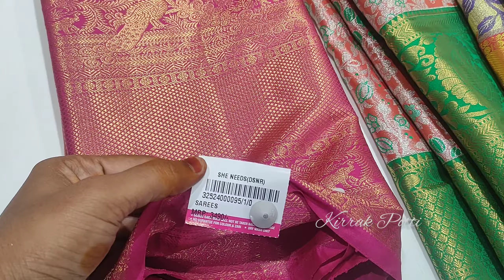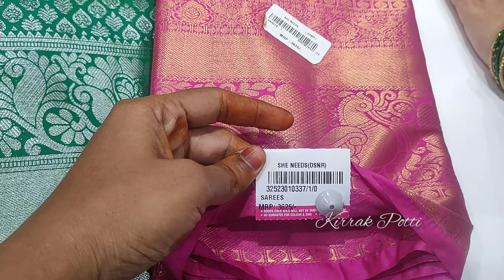SHE NEEDS pattu sarees collection||she needs dilsukhnagar hyderabad||she needs saree world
SHE NEEDS pattu sarees collection||sarees||she needs dilsukhnagar hyderabad||she needs saree world  @kirrakpotti3699
SHE NEEDS saree world  @Dilsukhnagar
#7-37,road no-2
back side venkatadri theatre Lane
Dilsukhnagar, hyderabad 500060
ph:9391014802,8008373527